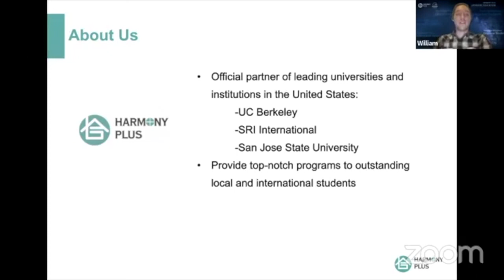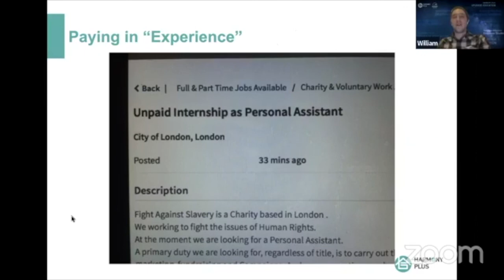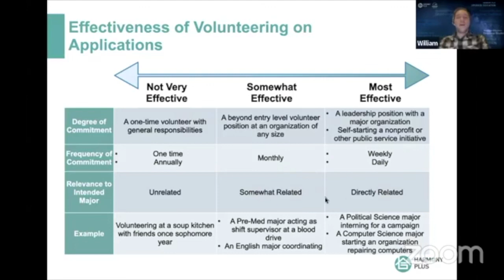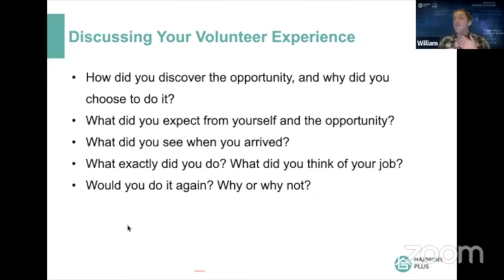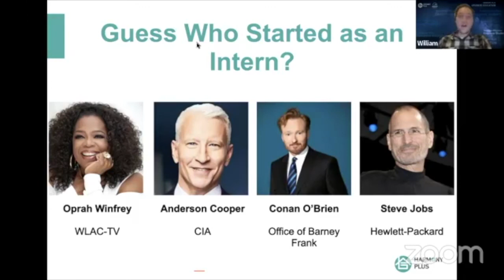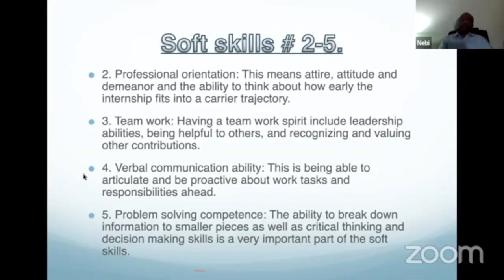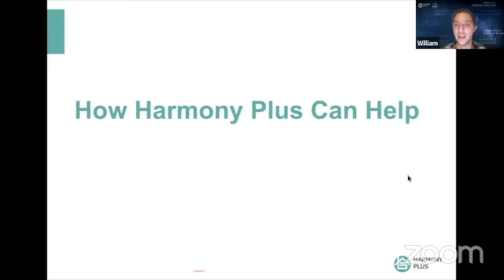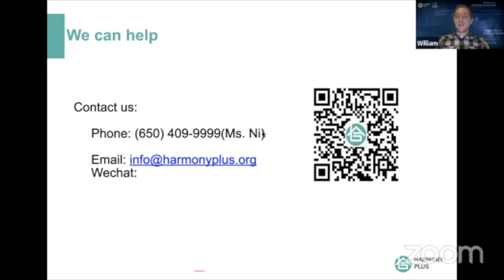Talk Show E252 | Tips For Navigating Internship and Volunteer Opportunities in 2021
Besides virtual school, one of the biggest aspects of student life affected by COVID is the search for strong internship and volunteer opportunities. Some options have moved online, while others have completely disappeared. How can we hunt for internship and volunteer choices when the landscape for them is constantly changing?

With deadlines for summer opportunities approaching, it’s as good a time as any to discuss your options. This workshop, presented courtesy of our Extracurricular Activity, Trainee and Internship Club, will feature Nebi A and William D discussing the ways the basics of interning and volunteering, the soft skills that come with them, how to make the most of a volunteer experience, and what this field looks like during the age of coronavirus.

《如何寻找最适合孩子的实习和义工项目》
受疫情影响，今年暑期优质的义工和实习项目选择减少，Harmony Plus 特别邀请资深社会活动社区领袖， EATIC俱乐部资深指导 Mr. Nebi 举办专题讲座。解析如何找到最适合孩子的实习与义工项目，如何从中获得更多技能和经验，并与大家分享成功的学生实习故事。